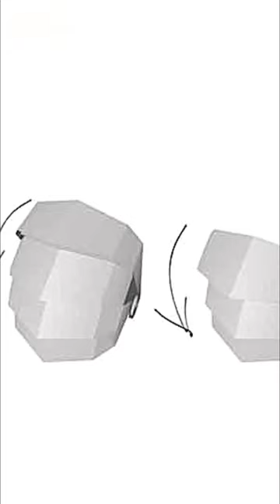Unique Hands-Free Umbrella Prototype That You Can Wear Like a Backpack!|Ⓜ️-ZYNE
Absolutely, rainy days are awesome! But the worst thing here is holding an umbrella in your hand when still having lots of things to carry. What if you could just have an umbrella over you while still keeping both of your hands free? Well, Anna Cserba made this possible.

However, AFTER YOU is a complete hands-free umbrella concept that protects you from the rain by hovering over your back and head while keeping both of your hands free. So you can carry more things or use your phone while having coffee on the other hand.

Wearable Umbrella!

Above all, it was designed by Budapest, Hungary based product designer ‘Anna Cserba’. She made this umbrella as a part of her course at Moholy-Nagy University of Art and Design. Her idea is to completely re-design the umbrella that we use every day. Meanwhile, the folding design of the ‘AFTER YOU’ has five rigid polycarbonate layers.

Once you attach the umbrella to your shoulders, it seamlessly protects the upper-body and head from rain. Not only for rain, it will give you either shade from the hot sun. However, it’s completely light in weight, comfortable, and is extremely resistant to mechanical impacts.

Further, this prototype is also perfect for people working in the hot sun all day. When not in use, the hands-free umbrella folds down for easy storage. Wearing it almost like a bag, so you can use both hands for work on the yard or garden, take photography, attend a sporting event, go fishing, and more while getting complete protection from sun and rain. Finally, this is just a prototype and not available for purchase.

Designer: Anna Cserba